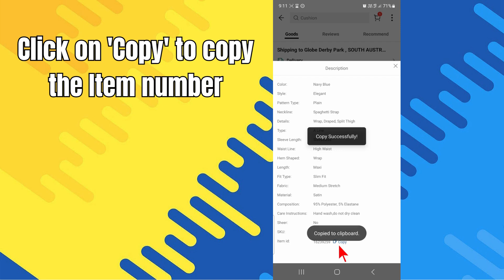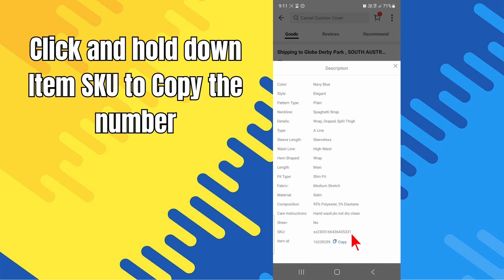How to Find Shein Item Number Product Code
🔍 Want to navigate Shein's vast collection effortlessly? Discover how to locate Item Numbers and Product Codes with our quick and easy guide. Simplify your shopping experience and pinpoint your favorite items with precision. 🛍️🔢

In this tutorial, we walk you through the steps to find Item Numbers and Product Codes on Shein's platform. Whether you're eyeing a chic dress, trendy shoes, or stylish accessories, our guide ensures you can identify and reference products accurately, enhancing your shopping efficiency. 📦📱

00:00 Intro
00:10 How to Find Shein Item Number  Product Code
01:34 Outro